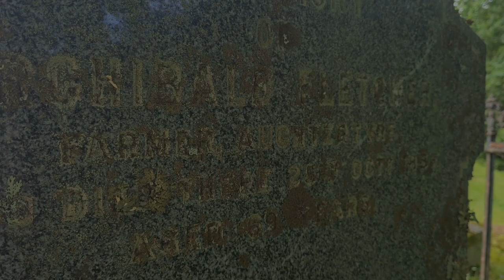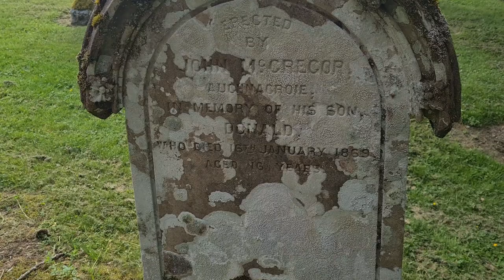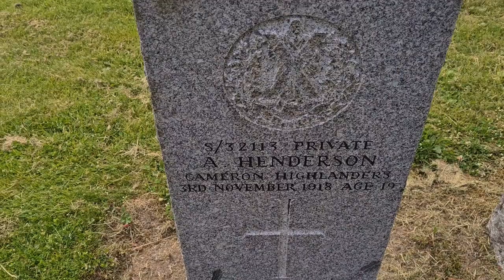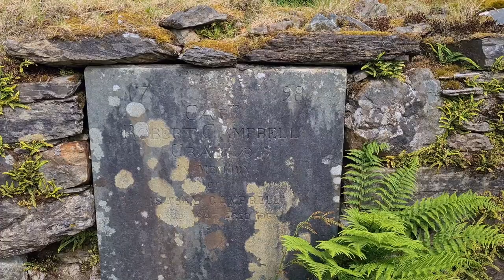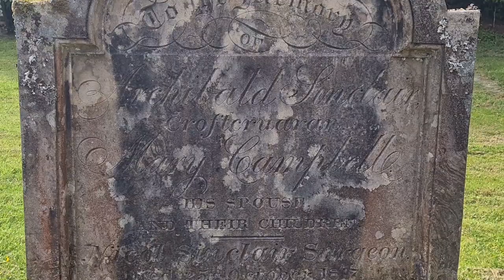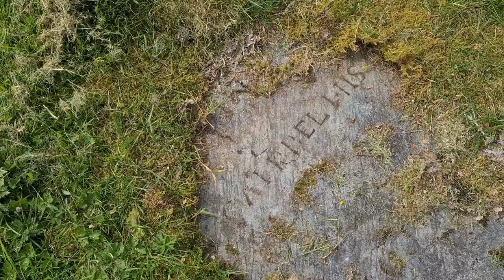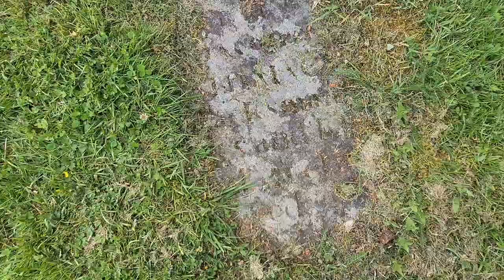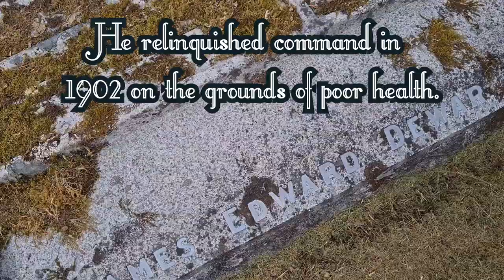𝕲𝖑𝖊𝖓𝖔𝖗𝖈𝖍𝖞 𝕻𝖆𝖗𝖎𝖘𝖍 𝕮𝖍𝖚𝖗𝖈𝖍, 𝕸𝖆𝖈𝕲𝖗𝖊𝖌𝖔𝖗 𝖇𝖚𝖗𝖎𝖆𝖑 𝖌𝖗𝖔𝖚𝖓𝖉, 𝕰𝖝𝖕𝖑𝖔𝖗𝖎𝖓𝖌 𝕾𝖈𝖔𝖙𝖑𝖆𝖓𝖉'𝖘 𝕳𝖎𝖘𝖙𝖔𝖗𝖞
A look at Glenorchy Parish church, the history of the site, and the folk that where buried there, MacGregors, Campbells and Fletchers to name a few.

Some viewers have requested a link to donate, to assist me on my way to these far flung sites. I will be very grateful and humbled, and any monies recieved will help fuel Cecil the Scudo and myself to go the extra mile in search of historical gems for the viewer. Thank you x

Feel free to join me on my other social media platforms too!